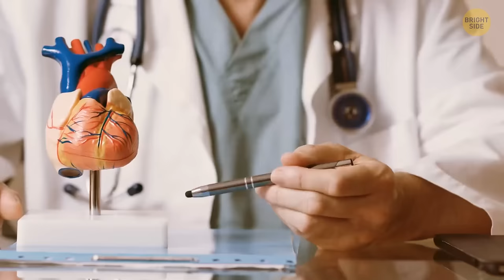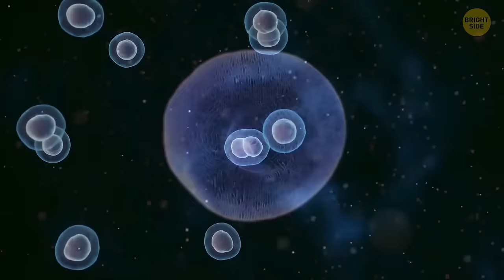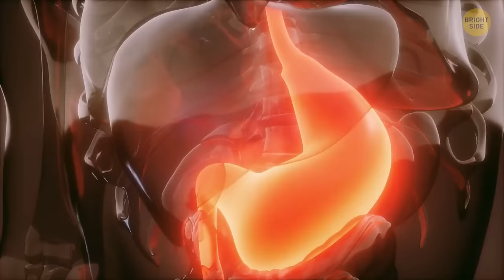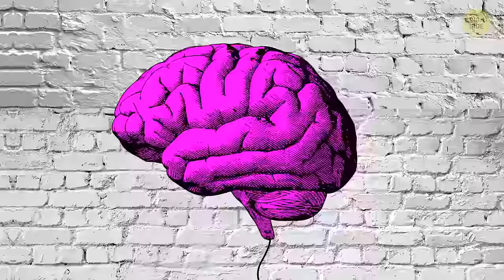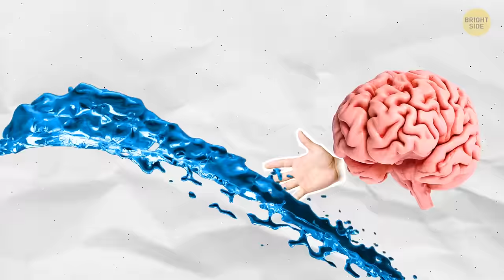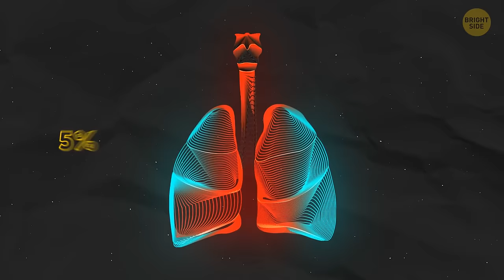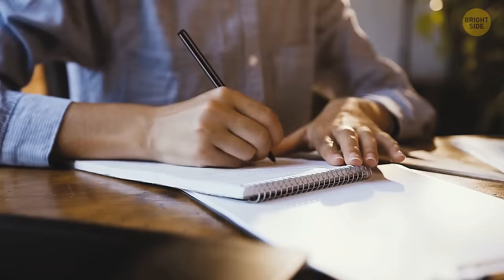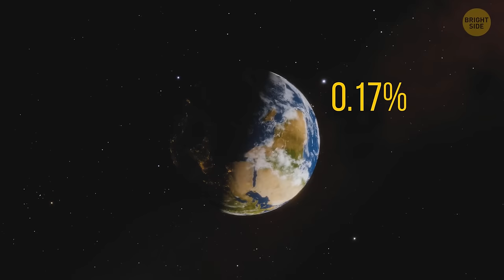40+ Unusual Body Facts That Will Leave You Speechless!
Get ready to be astounded as we delve into the remarkable world of your body's hidden wonders. From the surprising revelation that your brain can shrink to many more jaw-dropping insights, this video is a journey of discovery you won't want to miss. Join us as we uncover the incredible mysteries that lie within your own body. Watch now and be amazed!